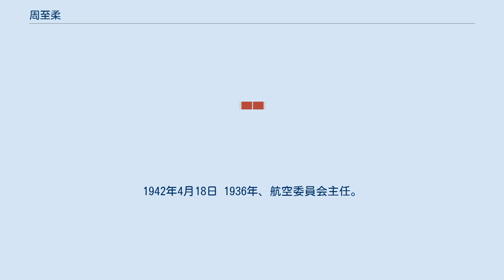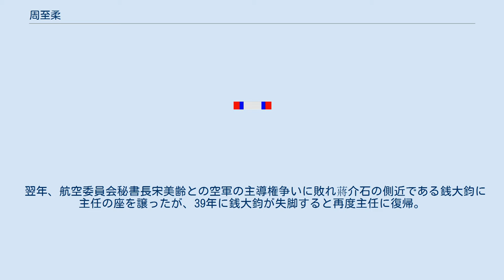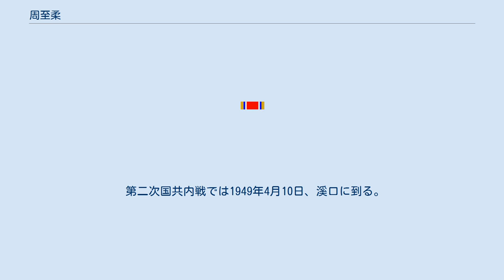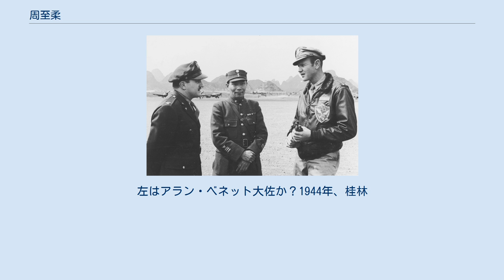周至柔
周至柔（しゅう じじゅう / チョウ チージョウ、光緒25年11月30日（1899年11月30日） - 1986年8月29日）は、中華民国の軍人、政治家。
原名は百福。
浙江省台州臨海県人。
最終階級は陸軍一級上将。
 周滕珊の子。
早くに父を亡くし母親の侯夫人に育てられる。
私塾から浙江省立第6中学（現台州中学）に入学。
在学中は陸游などの詩文に親しんだ。
1919年、保定陸軍軍官学校8期歩兵科入学。
同期の陳誠、羅卓英と義兄弟の契りを結ぶ。
1922年卒業後は浙江第2師（長：張載陽）見習官を経て排長、連長、1924年ごろに国民革命軍に入り、黄埔軍官学校の兵学教官になったとされる。
ただし、1926年の第4期教員名簿の中に工科大隊南大隊隊附として名前が出るのみで、それ以前の経歴は不明点が多い。
中央軍内部では義兄・陳誠とともに「土木系」と呼ばれる派閥を形成、彼の部下として北伐、国共内戦に参加。
やがて中国国内での航空戦力の必要性に伴い海外に留学し空軍教育を視察。
帰国後中央航空学校校長に任ぜられる。
 クレイトン・ビッセル准将、宋美齢と腕を組んで米軍パイロットと写る周至柔。
1942年4月18日 1936年、航空委員会主任。
日中戦争勃発後は第二次上海事変において第2・第5大隊を中心とした爆撃機・戦闘機部隊の空爆による上海駐留部隊の殲滅、および第4大隊を中心とした戦闘機部隊による日本海軍渡洋爆撃部隊の迎撃を指揮。
渡洋爆撃部隊の迎撃は一定の成功をおさめたが、一方の上海爆撃では悪天候の中爆撃を強行した事や艦艇爆撃のノウハウが確立されていなかったこともあり租界内の民間人を多数巻き添えにする失態を犯した。
 翌年、航空委員会秘書長宋美齢との空軍の主導権争いに敗れ蔣介石の側近である銭大鈞に主任の座を譲ったが、39年に銭大鈞が失脚すると再度主任に復帰。
大戦全期にわたり中国空軍の総指揮を執った。
終戦後の1945年9月16日、香港での日本軍降伏調印式（日本側代表は香港防衛隊長岡田梅吉陸軍少将、第二遣支艦隊司令長官藤田類太郎海軍中将）に空軍代表として出席。
 1946年、中国空軍は正式に独立し、航空委員会は空軍総司令部に改編されると、周は初代空軍総司令に就任した。
 第二次国共内戦では1949年4月10日、溪口に到る。
同年軍主力とともに台湾に逃れる。
 1950年3月、参謀総長に就任。
のち空軍副司令毛邦初の汚職事件に巻き込まれるが、最終的に潔白が証明された。
 1954年7月、国防会議秘書長。
 1957年、第6代台湾省政府主席となり、任期中に新竹海埔新生地の開発に携わる。
また台湾省保安司令部司令兼任。
 その後も 総統府参軍長、国家建設計画委員会主任委員など政府・党の要職を務める傍ら、スポーツの発展にも寄与した。
 1986年8月29日、 台北市内の三軍総医院にて死去。
享年88。
骨壷はアメリカ合衆国ニューヨークハイド・パーク付近の荘厳寺内にあり。
 第412飛行団隊長テックス・ヒル大佐（右）ら米軍軍人と。
左はアラン・ベネット大佐か？1944年、桂林